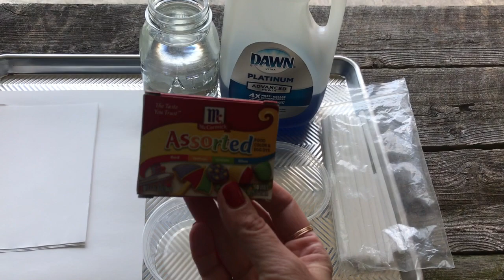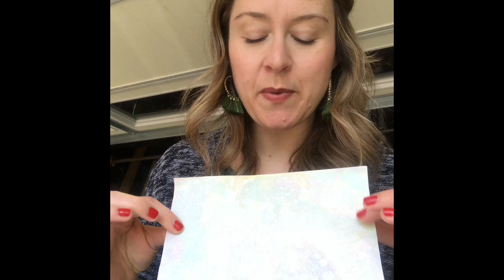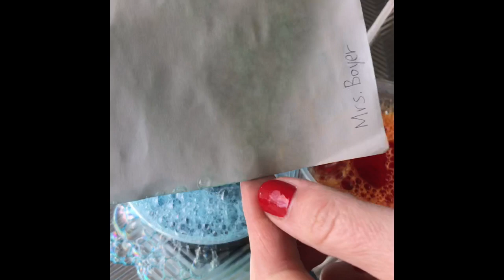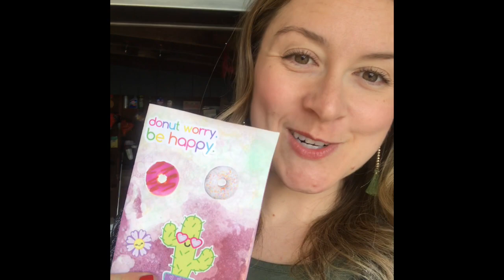Bubble Printing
Video 4